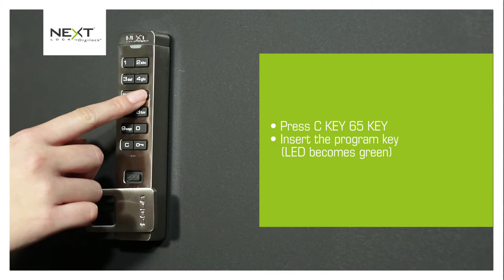How to set a Digilock Sola lock to assigned use functionality Key Managed